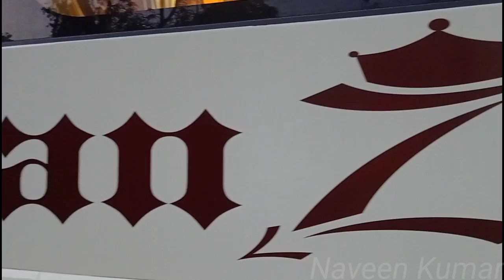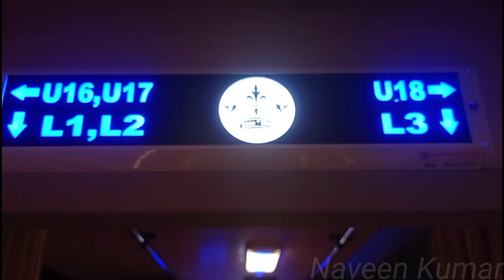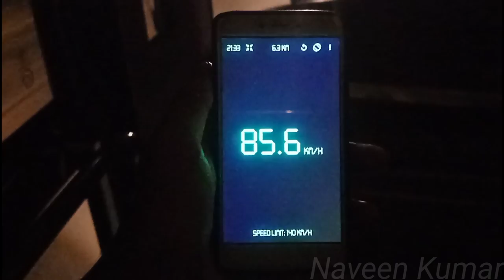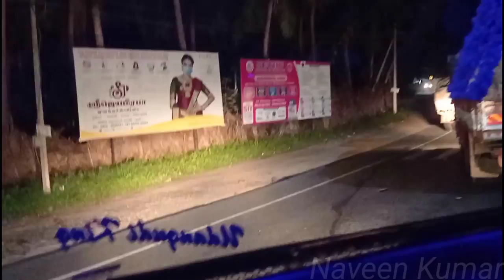🚌TRANZKING TRAVEL REVIEW!!! Udangudi to Chennai | Most Luxurious Ac Sleeper | Naveen Kumar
My most favourite bus operator that I wanted to try for a long time...And finally had that experience from Udangudi to Chennai in Tranzking Ac Sleeper bus...nothing to disappoint with superb comfort and luxury...